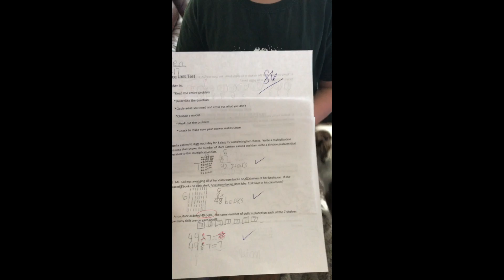Week_4 Highlights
This video is about Week_4 Highlights